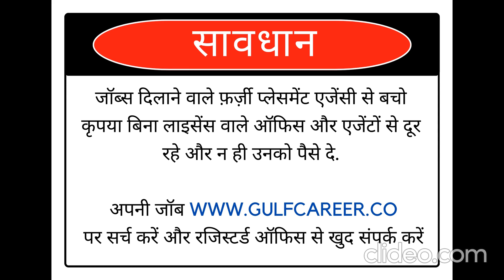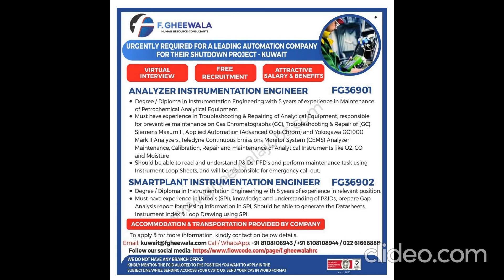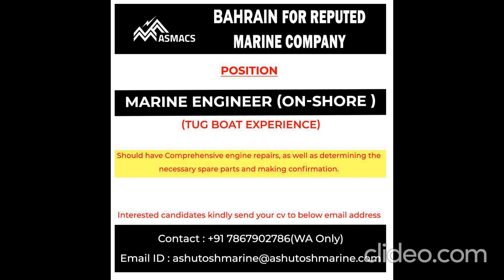Gulf Jobs | Dubai Jobs | Saudi Jobs | UAE JOB | Gulf Vacancy | Assignment Abroad Time 12 May 2023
Kuwait Jobs 2023, Dubai Job Vacancy 2023, Gulf Job Vacancy 2023, Kuwait Jobs for Indians, Qatar Job Vacancy 2023, Assignment Abroad Times 2023, Dubai Jobs 2023, Saudi Jobs 2023,

The above job details were taken from leading newspapers and job portal websites only. We are not cross-checking job roles, once we receive requirements or opening information we post them on our site. We are NOT a recruiter/ NOT a job consultant / NOT a visa agent. We are not asking for any money for our service. Ignore fraud advertisers who is asking money for your placement. We request you check the companies’ authenticity before you proceed further. Apply with your own responsibility.